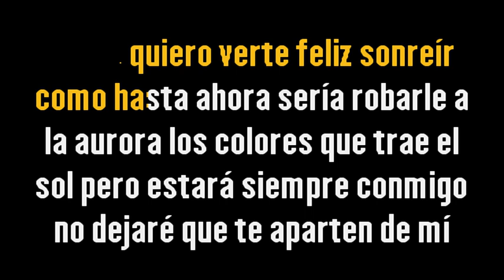Camboy Estévez – Porque te quiero tanto me voy {Karaoke} {Demo} | Compre con PayPal 👇